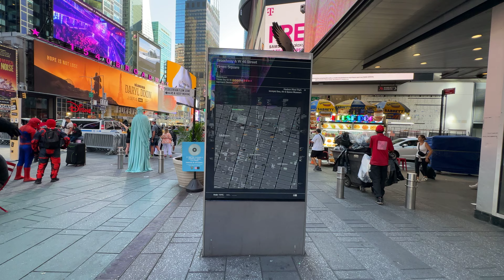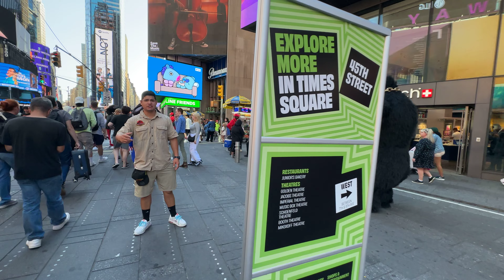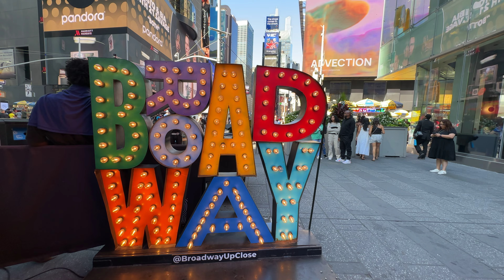New York Time Square 1 Sept 2023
Join me on this walk around of New York Time Square